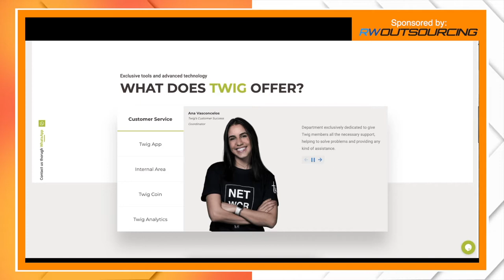TWIG - Jordana Garcia - "Talks with the Networks"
Jordana show us the insights of TWIG, one of the leading networks in Latin America